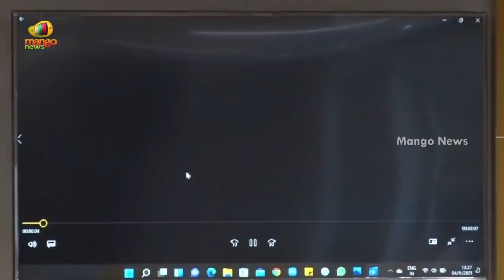Chandrababu Naidu Serious Comments In LIVE | TDP Latest Updates | AP Politics | Mango News